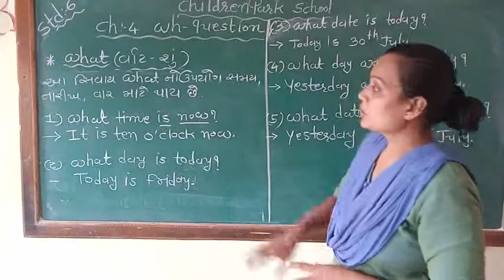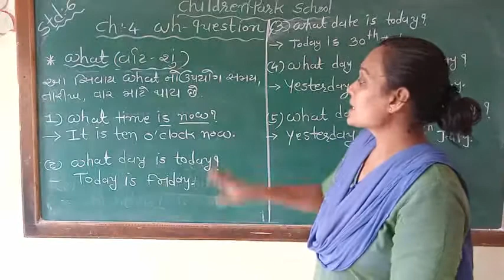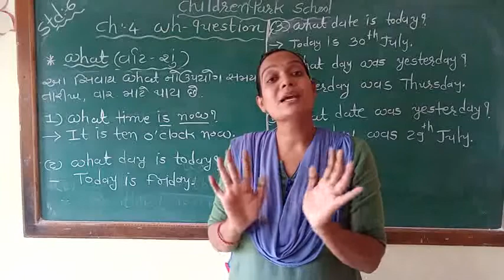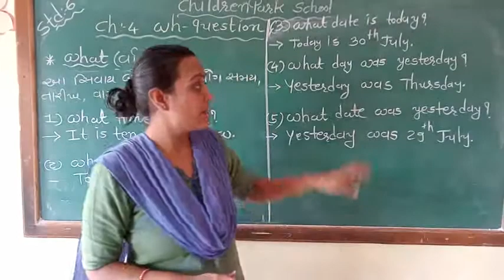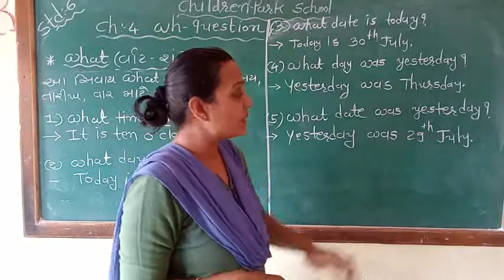std-6 grammar ch-4 Wh-Question part-4